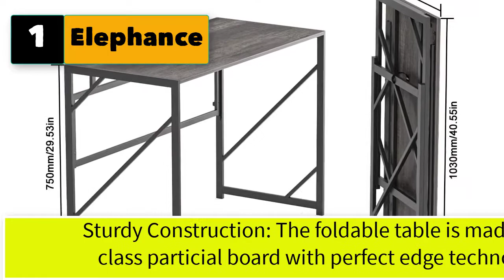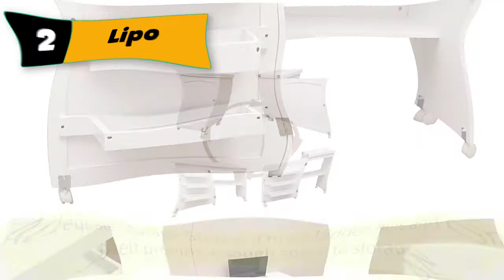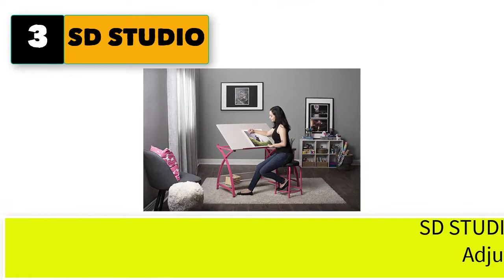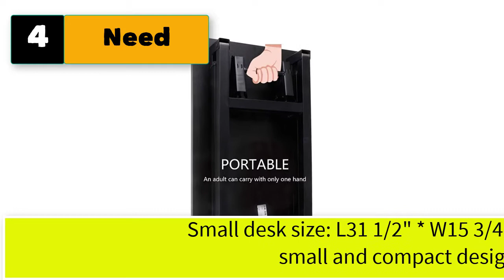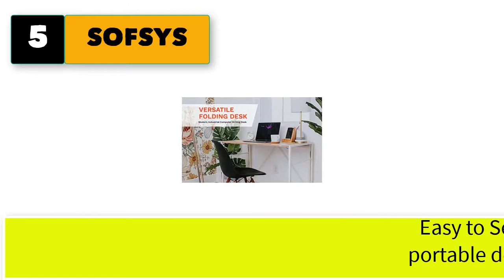Best Craft Table For Small Spaces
5 craft table for small spaces.
1. Elephance Folding Desk Writing Computer Desk for Home Office, No-Assembly Study Office Desk Foldable Table for Small Spaces

2. Lipo Foldable Sewing Craft Table Cart, Art Desk with Storage Shelves and Lockable Casters, Space-Saving Sewing Cabinet for Home Office, White

3. SD STUDIO DESIGNS 2 Piece Comet Craft Table | Angle Adjustable Top and Stool | Pink/Spatter Gray

4. Need Folding Desk - 31 1/2" Length No Assembly Foldable Small Computer Table,Sturdy and Heavy Duty Writing Desk for Small Spaces and -Damage Free Deliver(Black Walnut) AC5CB8040

5. SOFSYS Modern Folding Computer Writing Desk for Small Space, Gaming, and Home Office Organization.